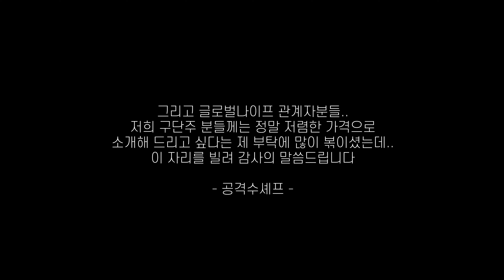저와 평생을 함께한 글로벌나이프를 소개합니다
제가 15년 동안 사용하고 있는 글로벌나이프 입니다
드디어 구단주분들께 소개해드립니다